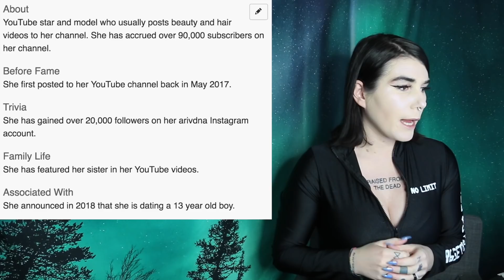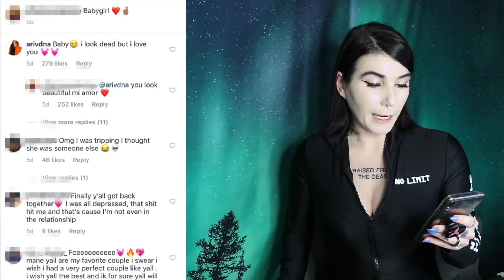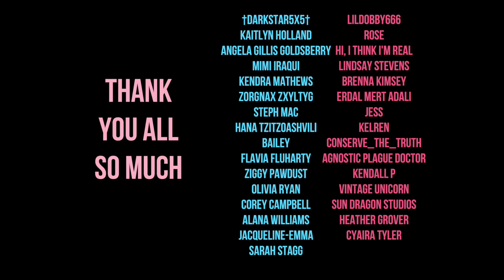She's 18 & "dating" a 13 y/o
Ooooof.